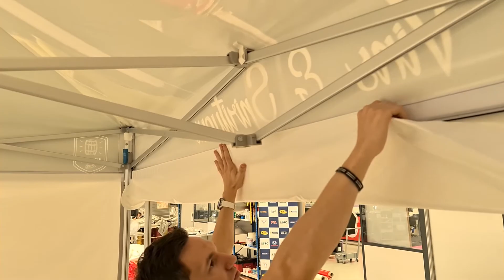Tuto : Installation de Gouttière pour Tente Pliante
Les Tutos Vidéos LPTENT : Comment installer une gouttière de tente pliante.

Découvrez comment s'installe une gouttière entre 2 tentes pliantes, pour garantir l'étanchéité et évacuer les eaux de pluie sur vos événements.